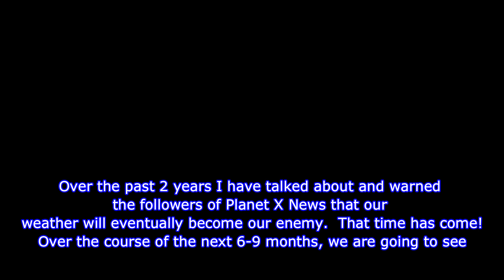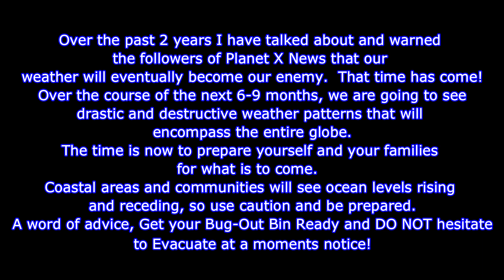10 Day Weather Outlook Showing Extreme Global Changes 3/9/18